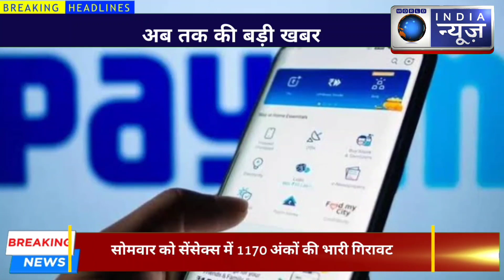बजाज फाइनेंस और कोटक बैंक के शेयरों में हुए नुकसान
About Channel:
वर्ल्ड इंडिया न्यूज़ देश का सबसे भरोसेमंद हिंदी न्यूज़ चैनल है। जो 24 घंटे लगातार भारत और दुनिया से जुड़ी हर ब्रेकिंग न्यूज़, नवीनतम समाचार, राजनीति, मनोरंजन और खेल से जुड़ी खबरे आपके लिए लेकर आता है।

WORLD INDIA NEWS is India's most trusted Hindi News Channel with 24 hour coverage. World India news covers Breaking news, Latest news, Politics, Entertainment and Sports from India & World.